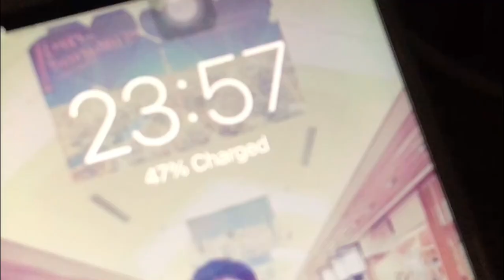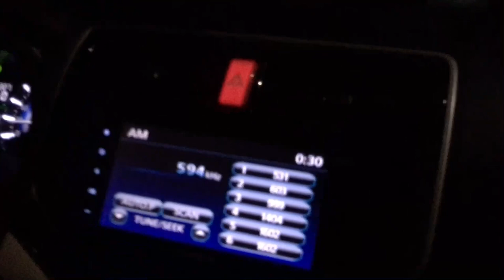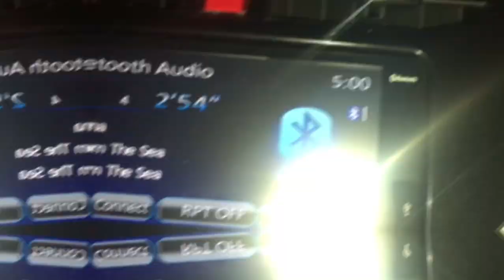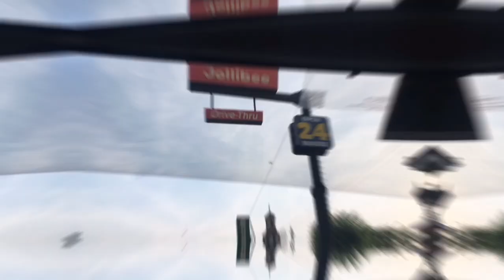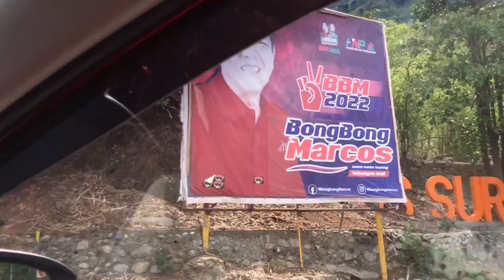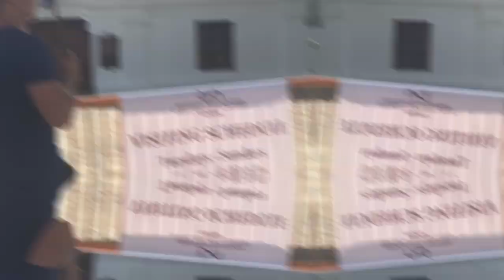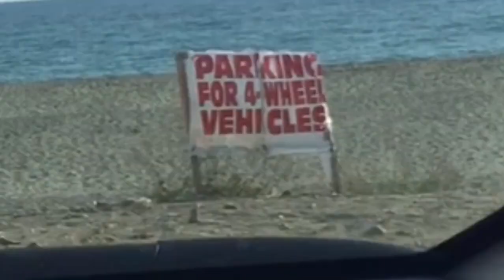ILOCANDIA TRAVEL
Their first visit in Ilocandia and impromptu planning 😁 cheers!